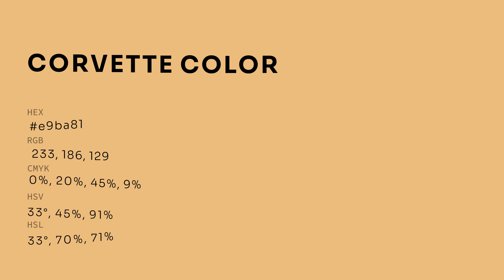Corvette color e9ba81 hex color - Orange color - Cool color e9ba81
What color is Corvette ? e9ba81 hex color - Orange color - Cool color e9ba81

Hex e9ba81 Color Code is also known as Corvette color.

Hex e9ba81 Color code in RGB color code model is created after adding 91.37% red color, 72.94% green color and 50.59% blue color.
Hex e9ba81 Color code in CMYK color (process color) code model is generated after subtraction of 0% cyan, 20% magenta, 44% yellow and 8% black.